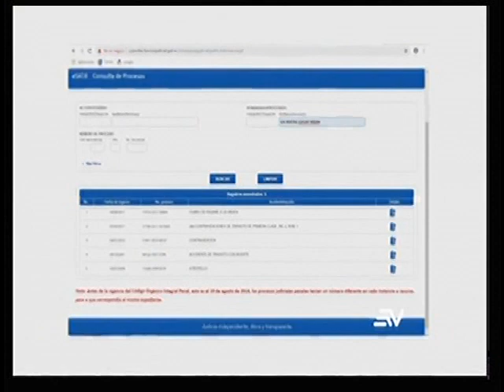Conductor de tanquero afirma que no intentó huir